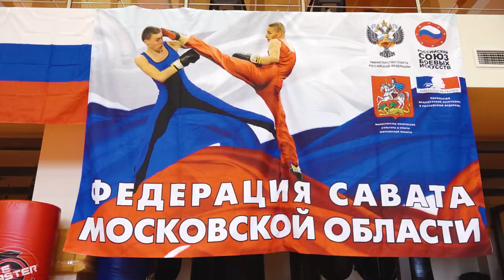Чемпионат и Первенство по савату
В Одинцово провели чемпионат и первенство Московской области по французскому боксу. Достались ли медали нашим спортсменам – расскажет Екатерина Крамар.